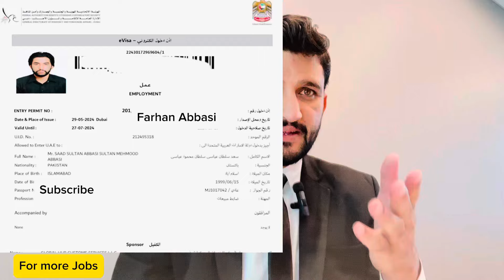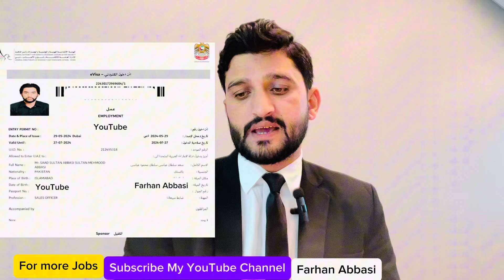UAE Visa New Update | UAE Visa is open Now | uae Visa update for Pakistan |UAE Visa update for India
Dear friends greetings from Farhan abbasi

In this video you will get information about uae Visa update